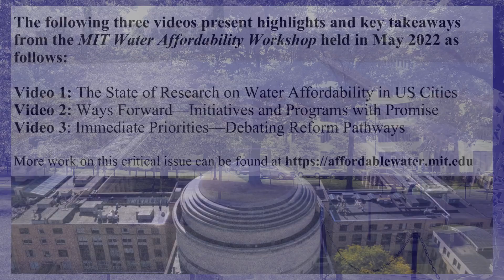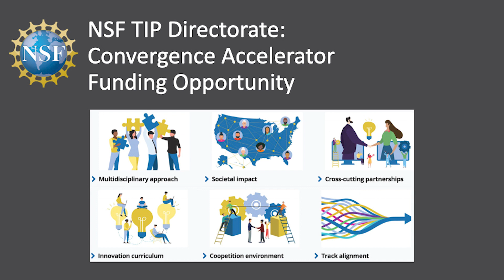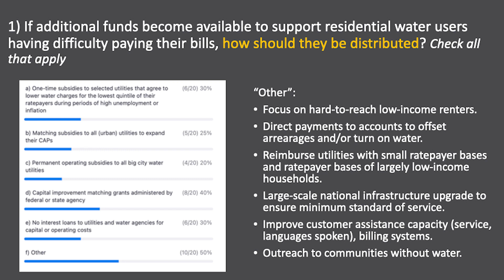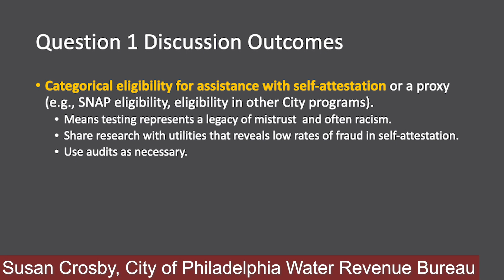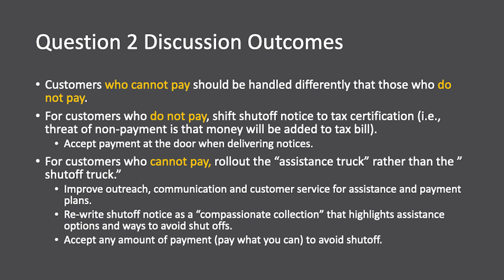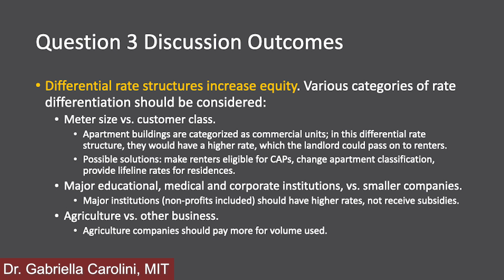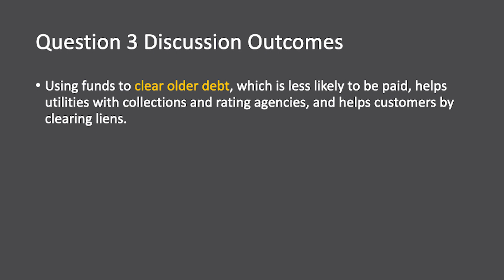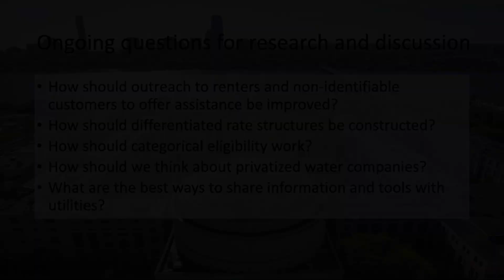Immediate Priorities: Debating Reform Pathways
Researchers, community advocates, utilities, and federal officials convened to discuss utility management, research, advocacy, and customer assistance innovations to support household water affordability in cities across the United States.

This video explores different avenues for immediate action to address challenges and barriers for greater water affordability.